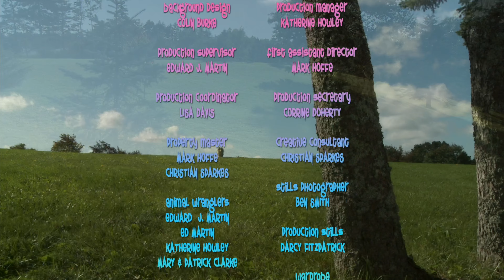Mickey's Farm | Season 02 Episode 02 | Farm Owl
Mickey was kept awake all night by a strange sound and sets out to investigate where it was coming from. Megan and Otis the Owl teach Mickey that some animals stay up all night and sleep all day.